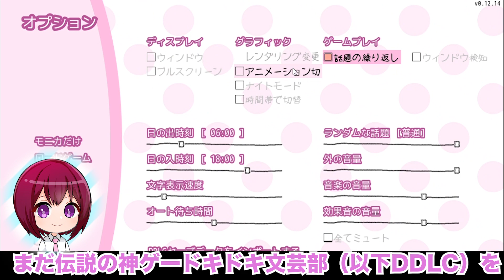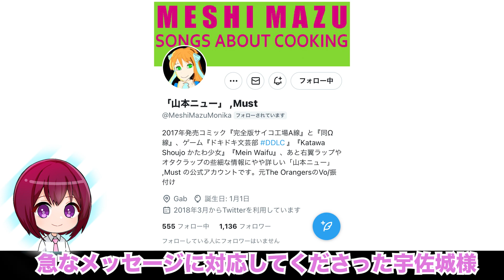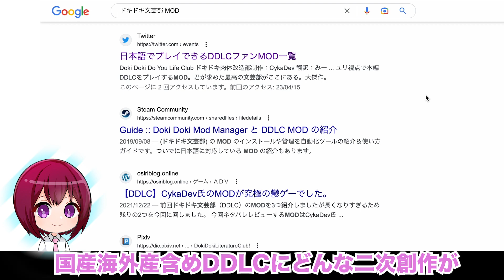【DDLC】モニカ好き必見!日本語でできるおすすめのmodを紹介します!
目次
0:00オープニング
0:28モニカアフターストーリー
2:59ファントムファンタジー
4:28フォードリームズ
5:35ツイッチライツ
6:15偉大なる制作者様

▼協力いただいたMOD制作者様
山本ニュー様DDLC紹介スレッド

使用させていただいた立ち絵
東北ずん子:blueberry様
花隈千冬:公式